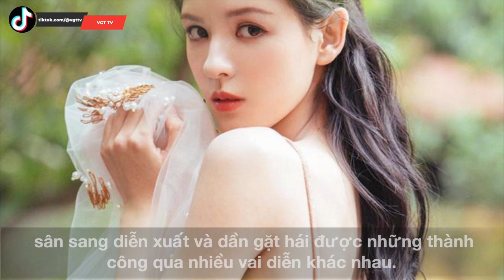Trương Dư Hi | “Tỷ tỷ quốc dân” trong Lưu Ly Mỹ Nhân Sát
Theo học tại Học viện Công nghệ Thời Trang Bắc Kinh, định hướng ban đầu của Trương Dư Hi vốn không phải là diễn xuất. Cô bắt đầu sự nghiệp với vai trò của một người mẫu thời trang, sau đó mới lấn sân sang diễn xuất và dần gặt hái được những thành công qua nhiều vai diễn khác nhau.
Vốn sở hữu khuôn mặt nhỏ nhắn, đáng yêu cùng thân hình mảnh mai, Trương Dư Hi luôn nhận được nhiều lời ngợi khen của khán giả. Có lẽ cũng chính nhờ thế mạnh ngoại hình nên con đường đến với diễn xuất của Trương Dư Hi không gặp nhiều trắc trở. Tuy nhiên, trong quá trình làm nghề, cô lại khá chật vật vì sau nhiều năm vẫn chưa có được một tác phẩm thật sự tạo tiếng vang.
Trải qua quá trình ‘mài giũa’, Trương Dư Hi giờ đây đã trở thành viên ngọc sáng của màn ảnh xứ Trung và nhận được rất nhiều tình cảm của khán giả. Tuy nhiên, nữ diễn viên xinh đẹp này cũng gặp phải không ít ồn ào đời tư gây ảnh hưởng đến sự nghiệp của mình.